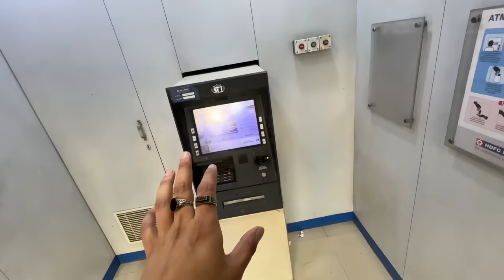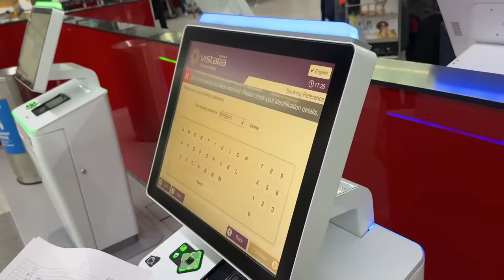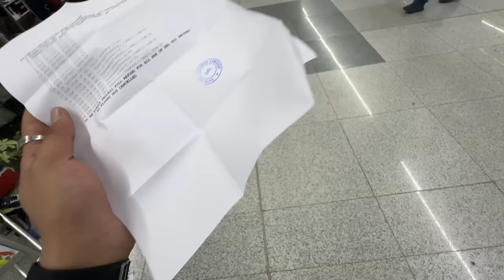Flight walon ne scam kr diya airport pr😅